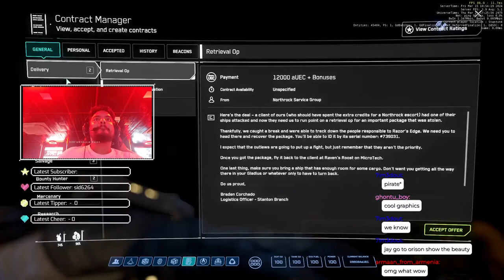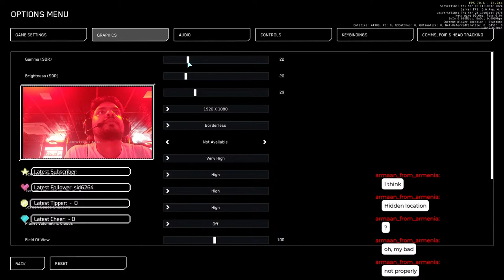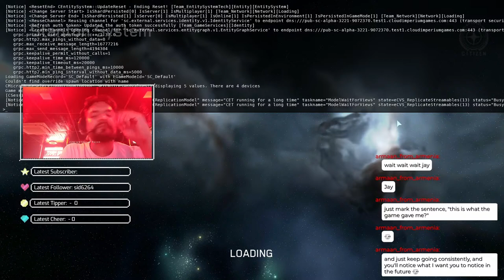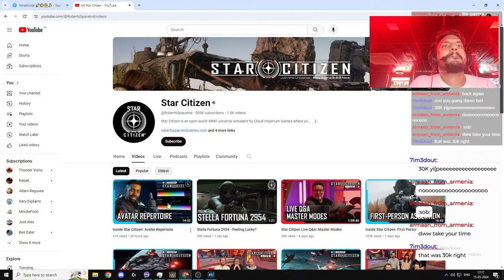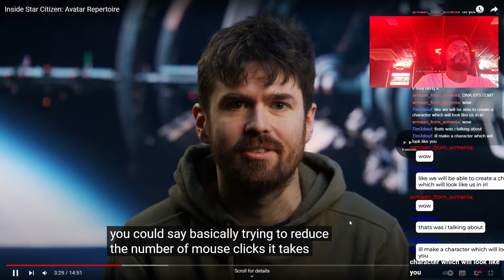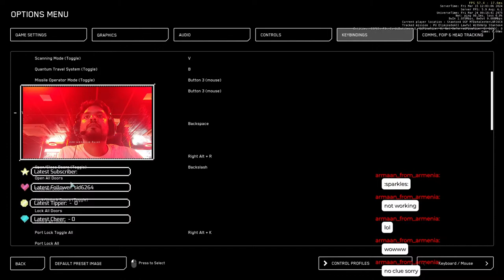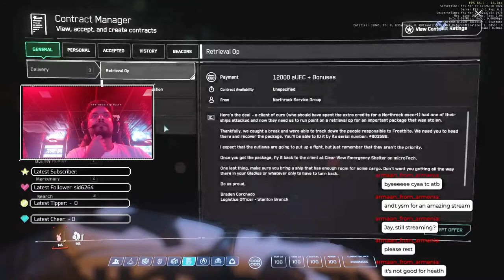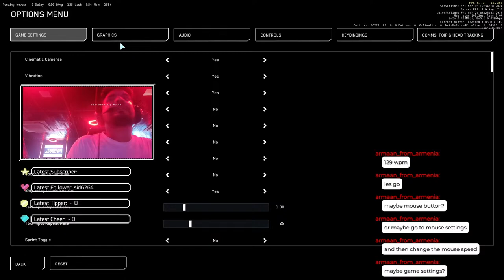Star Citizen Grinding Bunkers for the 🚀 Drake Vulture! [ENG][HINDI]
Past Live Stream.